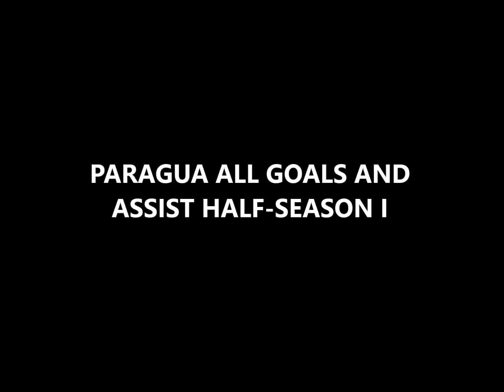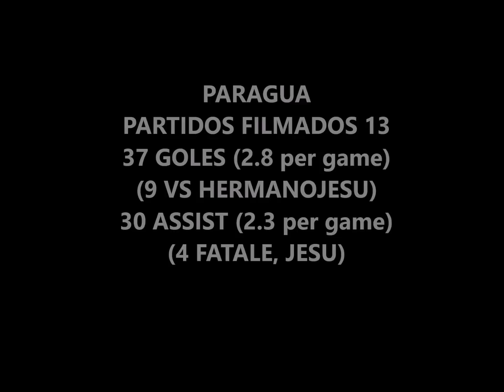PARAGUA ALL GOALS AND ASSIST HALFSEASON I 2017